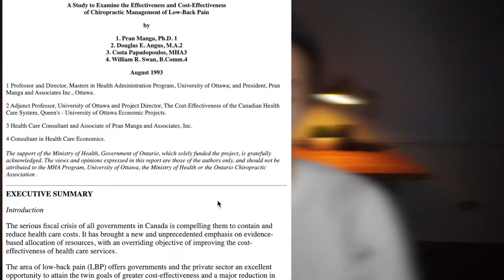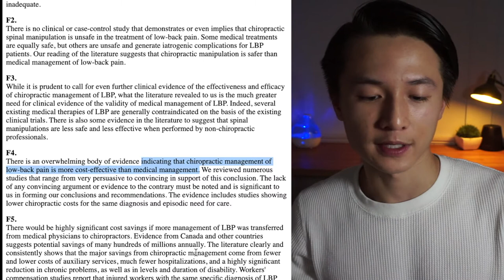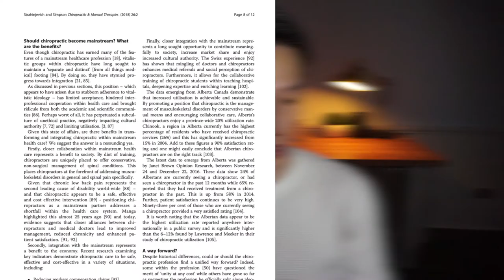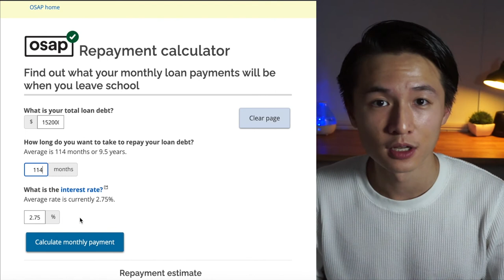Things I wish I knew before starting Chiropractic School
In this video, I briefly discuss three things I wish I knew before starting Chiropractic school. I believe being aware of these things early is key in having a great start to your chiropractic school career. If you are about to start Chiropractic school or considering Chiropractic as a career, you'll want to know these things before you commit the time and money to becoming a Chiropractor.

00:51 the Private Healthcare Landscape
05:22 Historical Schism
08:36 Student Debt

🙋🏻‍♂️ I'm a 1st year Chiropractic Student studying at Canadian Memorial Chiropractic College in Toronto, Canada. This channel is dedicated to helping aspiring students reach their goals by getting into chiropractic school and giving prospective chiropractic students an insight into life at Chiropractic school. I hope these videos help :)

📧 Contact me: If you've got a question feel free to leave me a comment on one of my youtube videos or follow me on instagram (@calvincheungtc) and send me a DM over there!